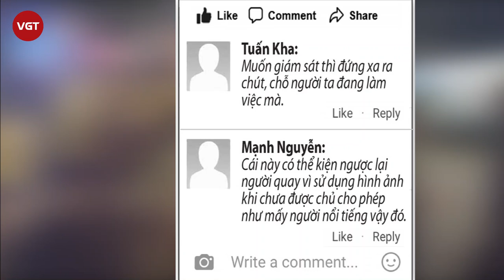Nhóm YouTuber quay phim CSGT TP.HCM làm nhiệm vụ, là giám sát hay cản trở?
Mạng xã hội đang xôn xao clip ghi lại cảnh nhóm Youtuber quay phim CSGT TP.HCM đang làm nhiệm vụ với lý do “giám sát” công vụ, nhưng bị CSGT yêu cầu tránh ra ngoài khu vực cọc tiêu để CSGT làm việc. Sự việc xảy ra vào rạng sáng 22/2, CSGT xuất hiện trong clip là tổ tuần tra của Đội CSGT Phú Lâm, đang làm nhiệm vụ gần khu vực KCN Vĩnh Lộc (Q.Bình Tân). Vậy muốn giám sát CSGT phải làm như thế nào mới đúng?